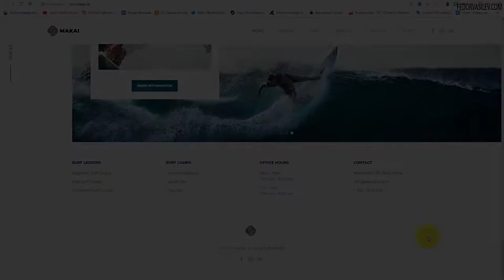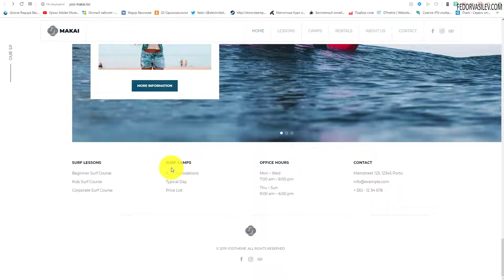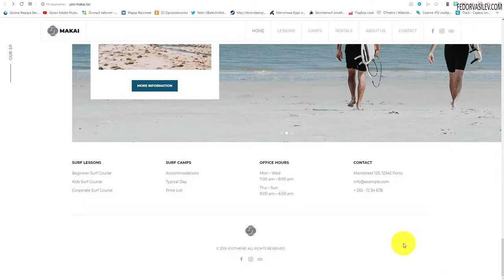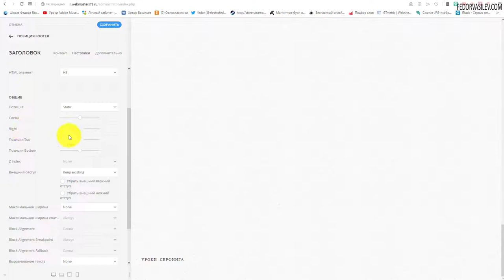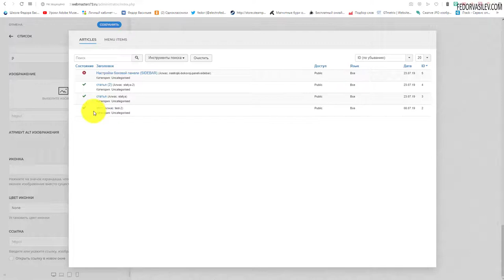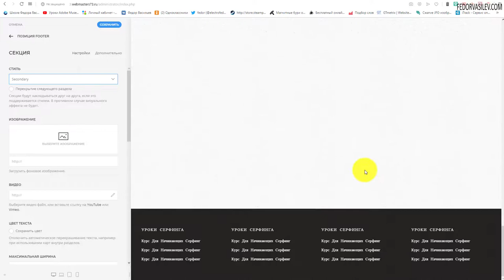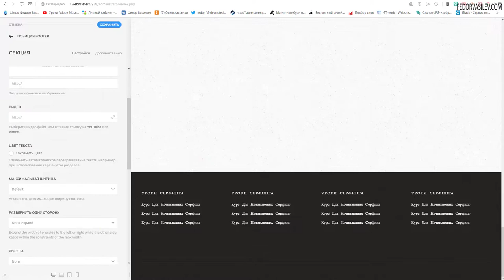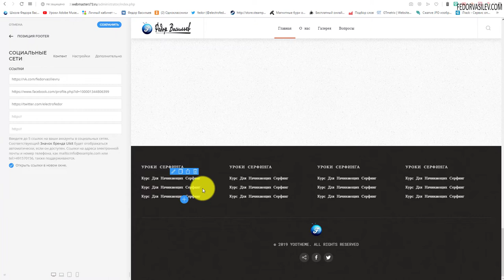YOO-Makai - позиция (Footer) знакомство с конструктором / Yootheme / UIKit Framework #7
В этом видео я покажу как легко можно настроить подвал сайта под себя, на шаблоне YOO Makai от Yootheme используя встроенный конструктор, и плагины.